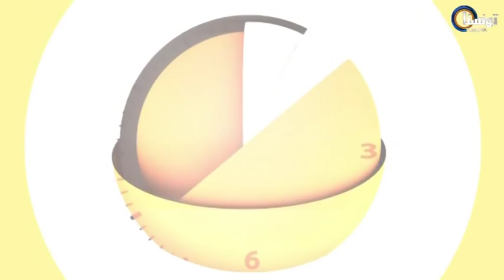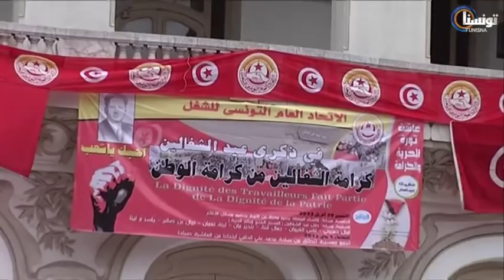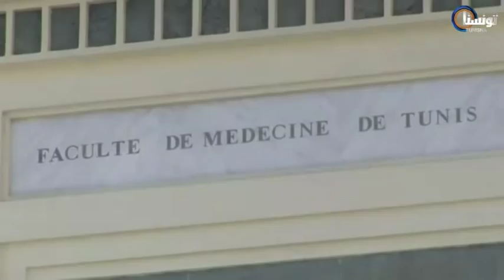L'heure de vérité avec Mohsen Marzouk et Yassine Brahim